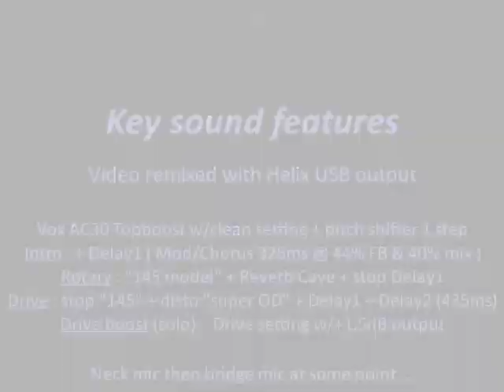U2 One Guitar Cover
This guitar cover is mostly inspired from the "Slane Castle live concert".
A very "engineered" sound from The Edge, as usual, which might be a little exagerated here with the rotary used into this cover.
Main sound features are provided at the end of the video.